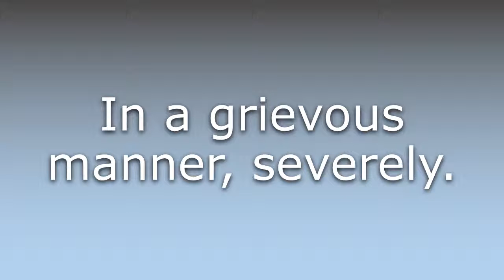What does Grievously mean?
What does Grievously mean in English? Learn the meaning of the word Grievously! How to Pronounce Grievously. Expand your vocabulary, learn words.